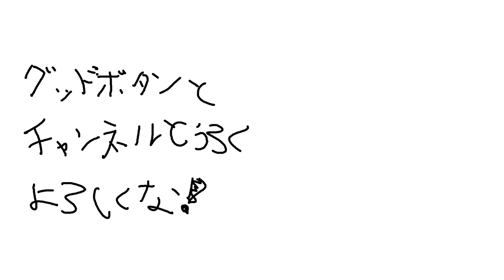【雀魂】妖怪一足りないまとめ あと一つぐらいおまけしてくれや三倍満【漢気雀魂】【歌衣メイカ】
今日の一言
現実は　儚くも永遠の　カナシみに

22時から生放送してるから、遊びに来てくれな！